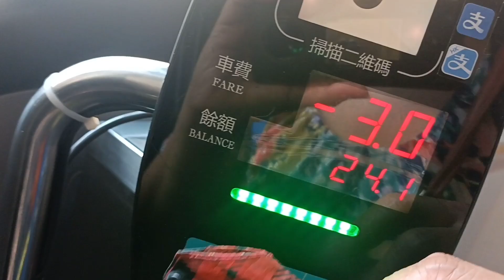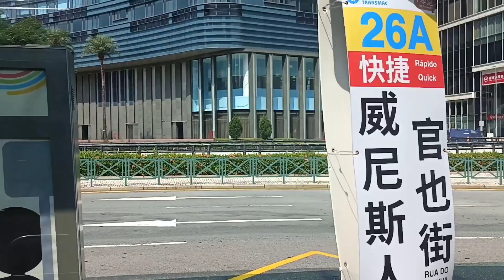LET'S GO BACK HOME FINISHED MY DAY OFF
EARLY GO HOME BACK TO WORK AGAIN,BIENG AN O.F.W